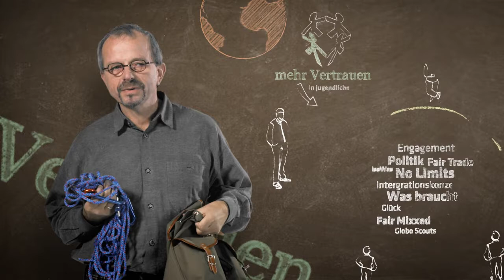Mein Engagement: Harald Kleem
Harald Kleem ist Lehrer in Ostrhauderfehn. Sein Verein Mirantao e.v. bildet Jugendliche in Haupt- und Realschulen zu Peer Leadern aus: in Deutschland, Brasilien und Südafrika. Gefördert über unser ENSA-Programm.